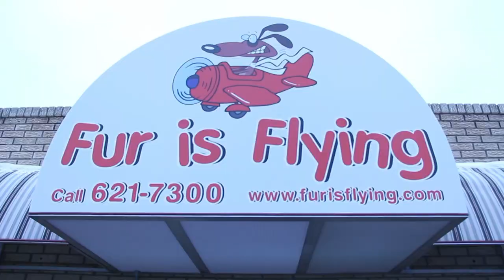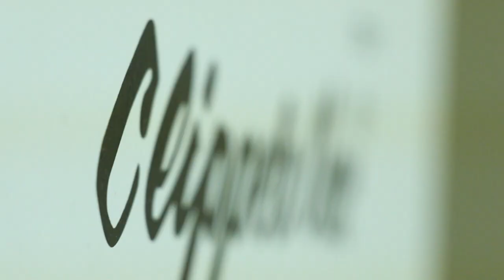Bunnie Bowen – Fur Is Flying